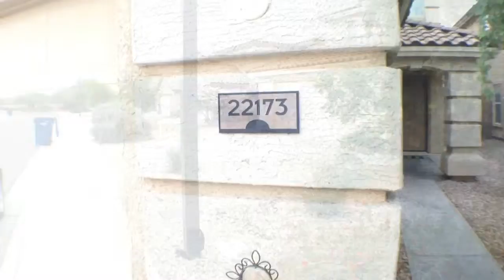Unit 9692. Ticket 157163